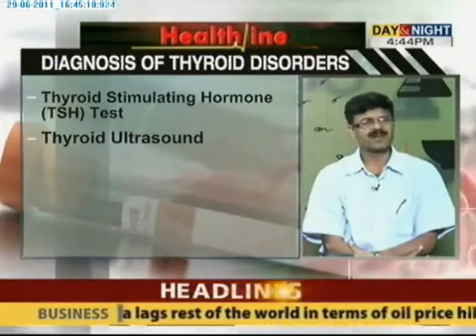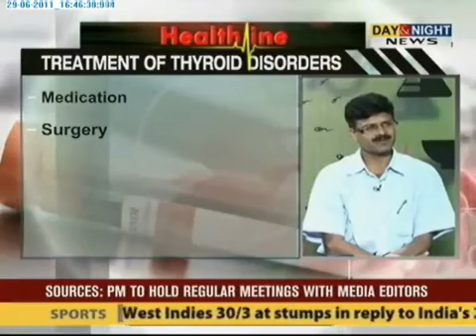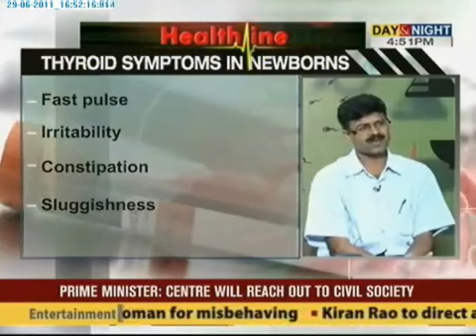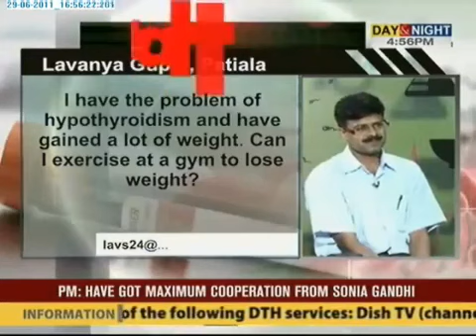Health Line - Facts About thyroid - 29 June 2011 - Part 2.mp4